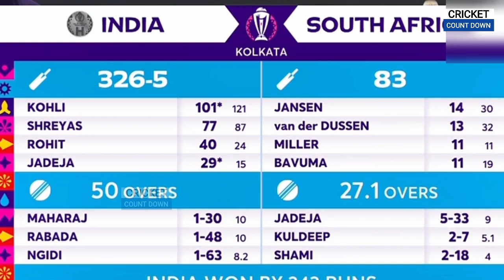Team India Winning Moment Celebration vs South Africa | Ind vs Sa World Cup